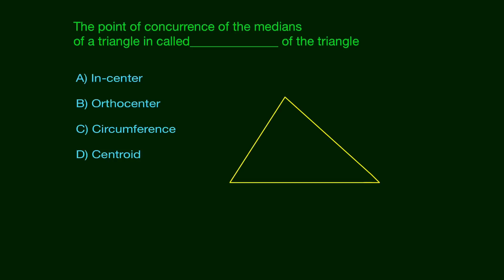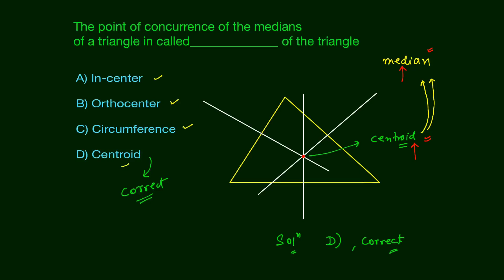The point of concurrence of the medians | Questions on Geometry | Competitive Exams | Edusaral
The point of concurrence of the medians of a triangle in called______________ of the triangle

 A) In-center

 B) Orthocenter

 C) Circumference

 D) Centroid